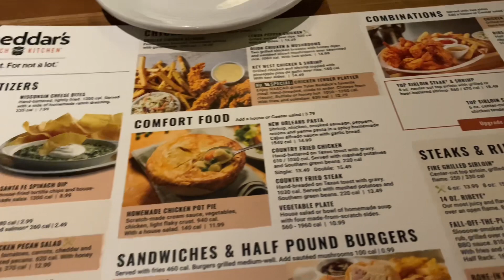Trucking Vlog Truck Driver Home Time | Family Date Eating Out